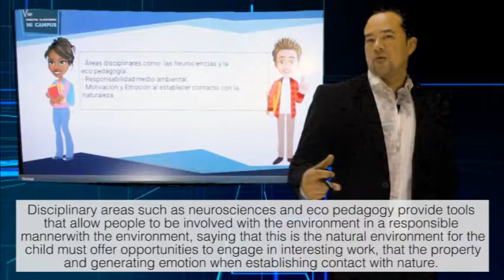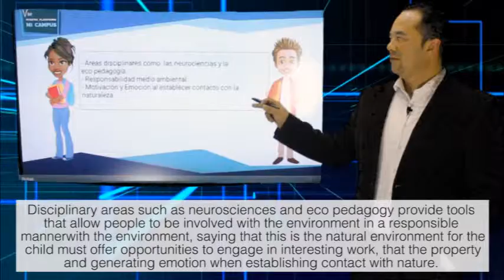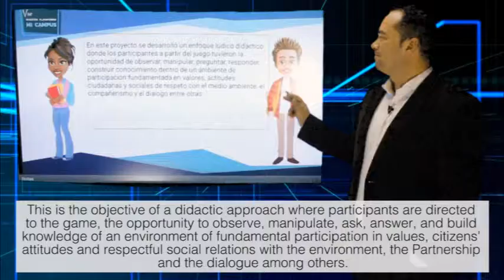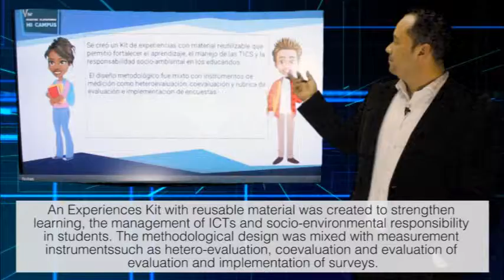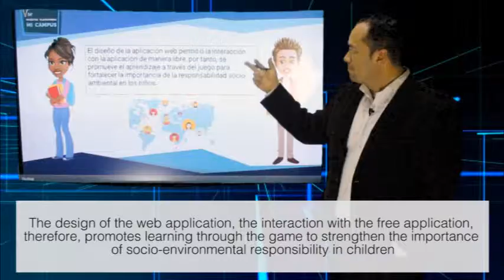JAIRO ALEXANDER VELÁSQUEZ TERCER CONGRESO INTERNACIONAL DE TECNOLOGÍAS EN LA EDUCACIÓN PROYECTO 2